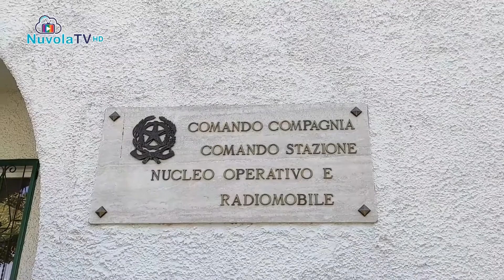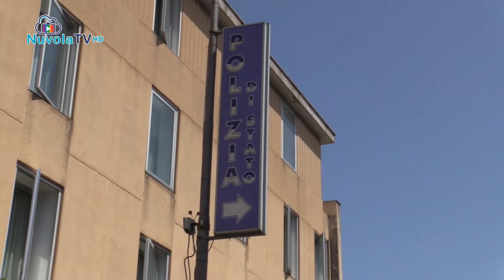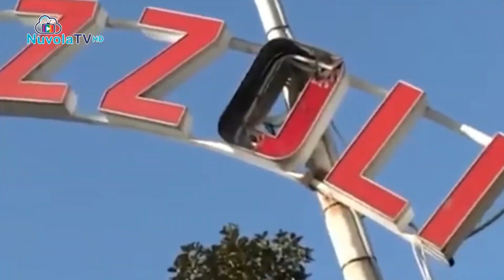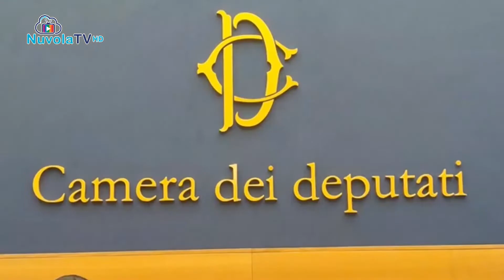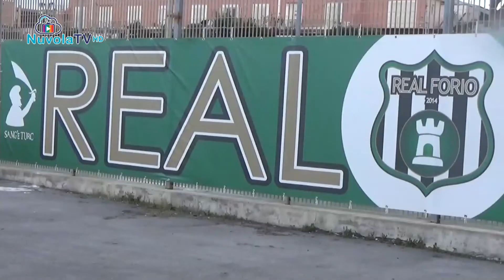TG 08 08 2022